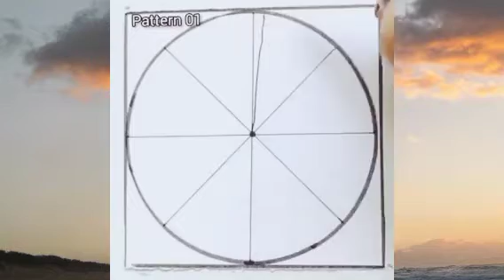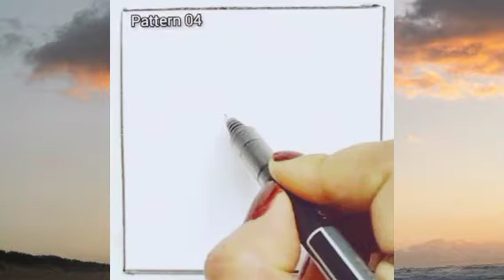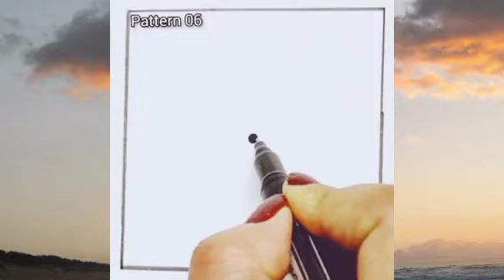How to draw Zentangle Art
Zentangle Art is a easy to learn, relaxing and fun way to create a beautiful image